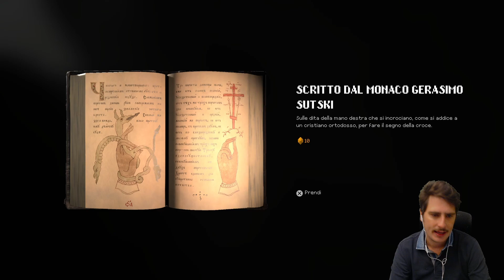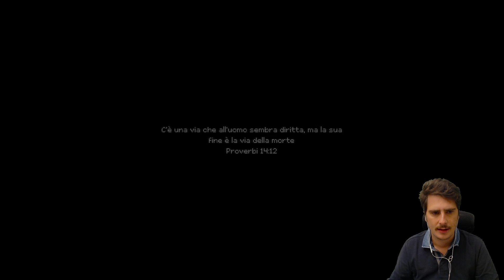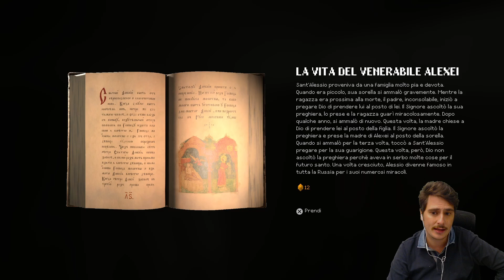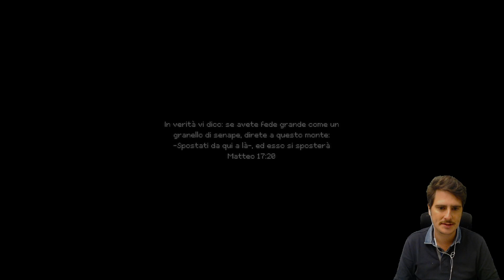"Ci vorrebbe un miracolo" Indika Gameplay FULL ITA #05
Quanto conviene affidarsi a un miracolo per riunire la carne di un braccio in cancrena ormai amputato? La risposta in questo episodio, dove finalmente l'agognata meta verrà raggiunta, ma il sapore, alla fine del viaggio, sarà davvero agrodolce.
Ma per fortuna in viaggio non è ancora finito e si sa, la strada per l'inferno è lastricata di buone intenzioni.